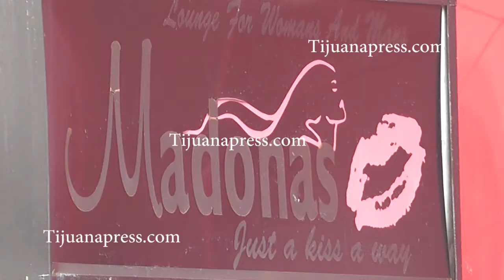CATEAN FEDERALES TABLE DANCE EN TIJUANA